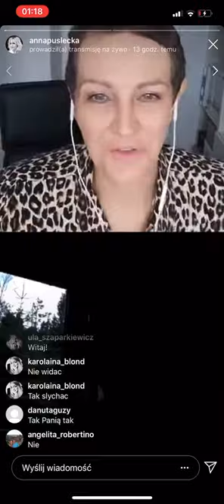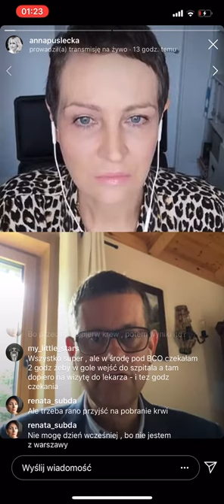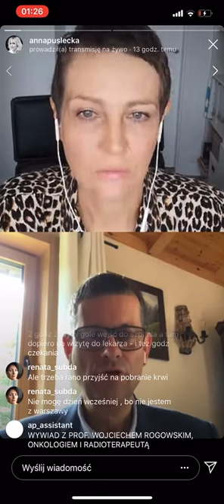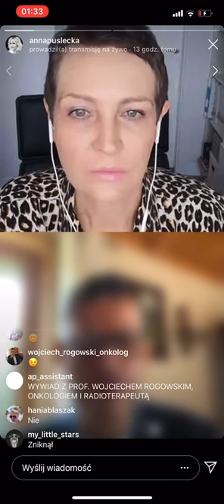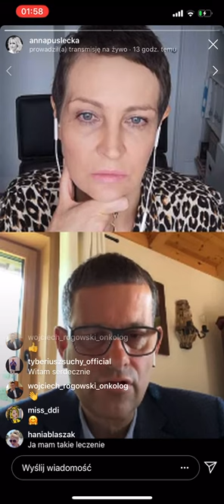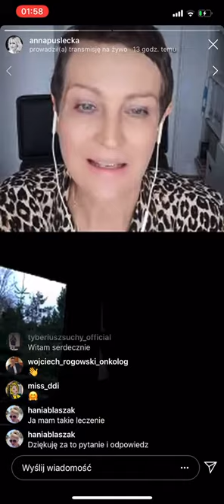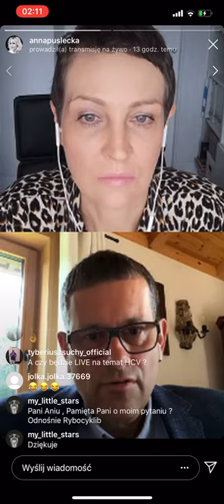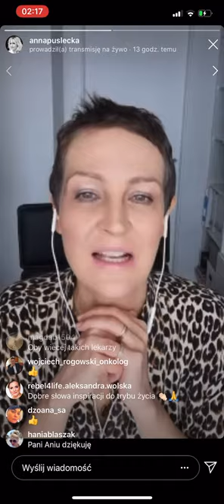PROF. WOJCIECH ROGOWSKI, ONKOLOG I RADIOTERAPEUTA W AnnaPusleckaLIVE | ANNA PUŚLECKA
AnnaPusleckaLIVE / ZDROWIE